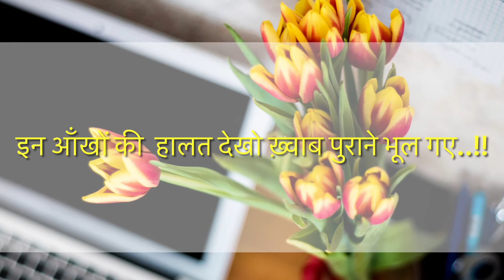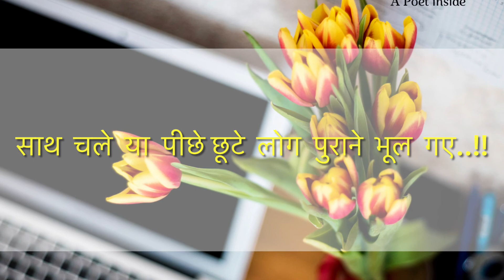जीवन की आपाधापी में कुछ अफ़साने भूल गए..!